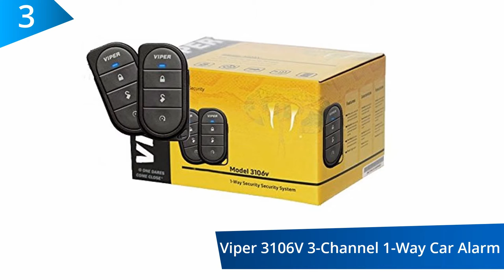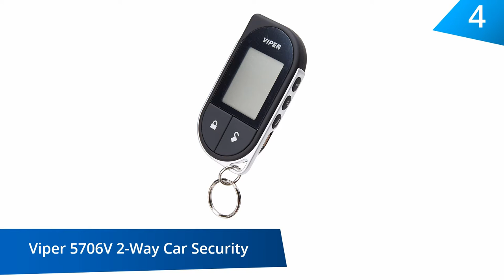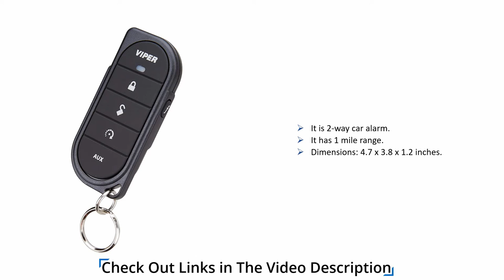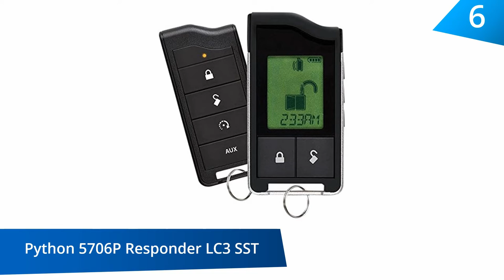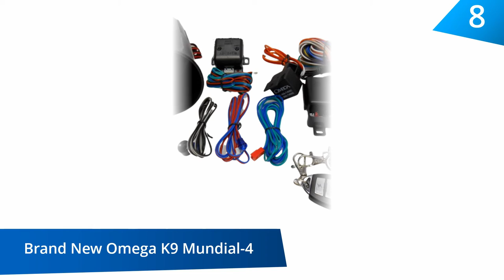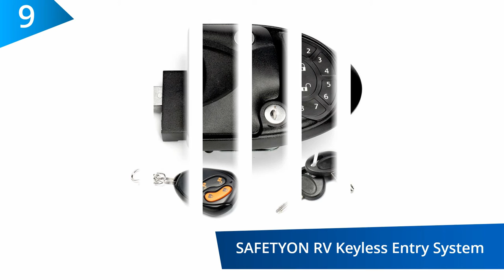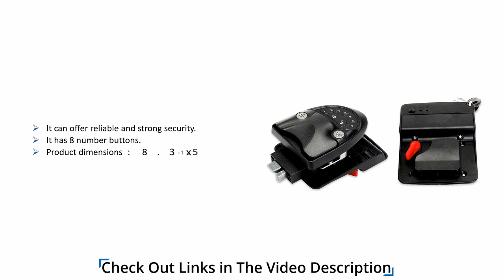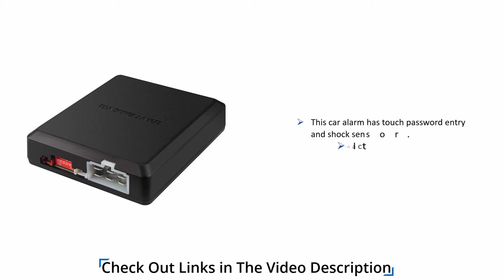Best Car Alarm 2021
1.Avital 3100LX 3-Channel Keyless Entry Car Alarm

2.Pyle Car Alarm Security System - 2 Transmitters w/ 4 Button Remote Door Lock Vehicle Ignition Locks Status Indicator LED w/ Sensor Bypass Valet Override Switch & 2 Auxiliary Outputs - PWD701

3.Viper 3106V 3-Channel 1-Way Car Alarm System

4.Viper 5706V 2-Way Car Security with Remote Start System
5.Viper 4105V 1-Way Remote Start System
6.Python 5706P Responder LC3 SST 2-Way Security with Remote Start System
7.Crimestopper SP-302 SecurityPlus 2-Way Deluxe Alarm/Keyless Entry System
8.Brand New Omega K9 Mundial-4 (New Version) Car Alarm with Keyless Remote Entry + (2) 4 Button Remotes with + Au-84tm Dual Zone Shock Sensor, Aux Input and Stylish Remoted
9.SAFETYON RV Keyless Entry System Car Alarms Remote Control Central Kit Door Lock Latch Handle Knob Deadbolt Camper Trailer (Upgrade)
10.EASYGUARD EC002-NS PKE Passive Keyless Entry Car Alarm System Remote Start Starter Push Start Stop Button Touch Password Entry Shock Sensor Alarm